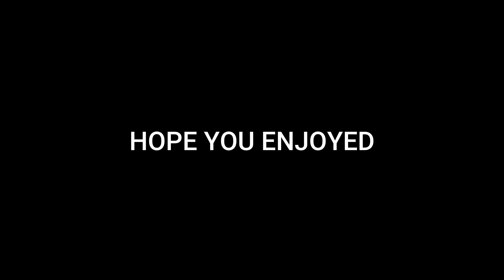Neverwinter - Drowned Shore - (A Cinematic Journey )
I hope you are enjoying my content and if you are interested in supporting me, there are a few options!

► Become a member by pressing join !

player